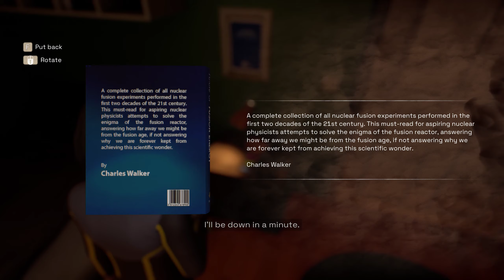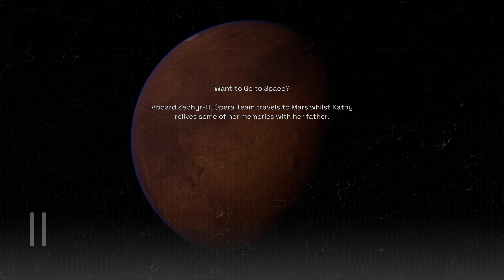Deliver Us Mars - GamePlay - #1